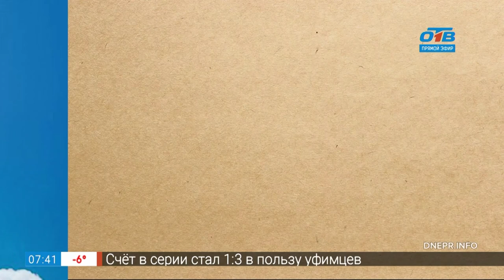Добавь обороты – фразеологизм «медвежья услуга»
Чтобы понять, как в нашей речи появился фразеологизм "медвежья услуга", придётся предпринять целое культурологическое расследование! Считается, что этот оборот впервые употребляется в басне Ивана Крылова "Пустынник и медведь". Но, во-первых, в авторском тексте сама фраза не звучит. А во-вторых, Иван Андреевич перевёл на русский созвучную басню Жана де Лафонтена, а тот, в свою очередь, позаимствовал тему из древнеиндийского фольклора. История запутанная! Будем разбираться в рубрике «Добавь обороты».